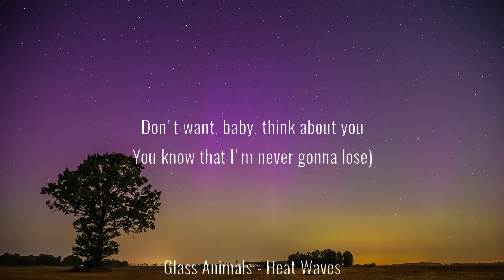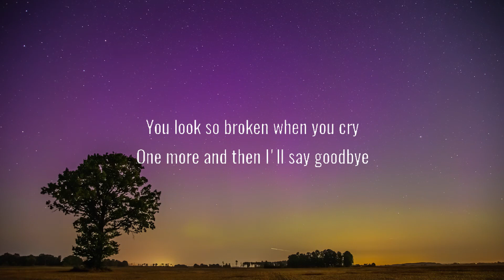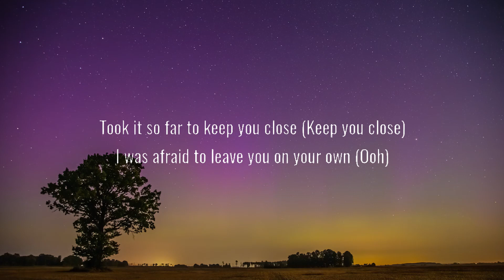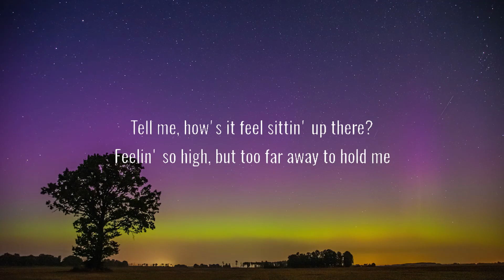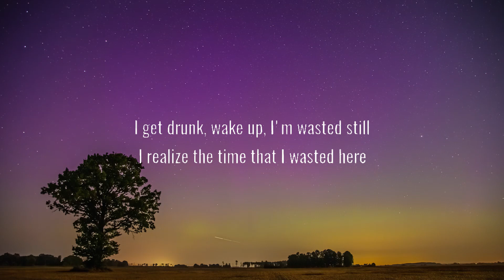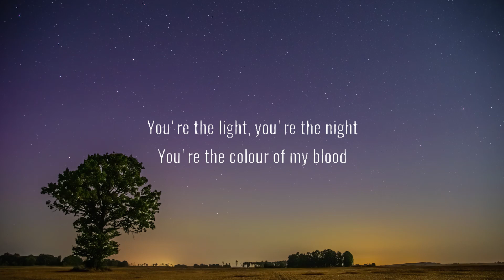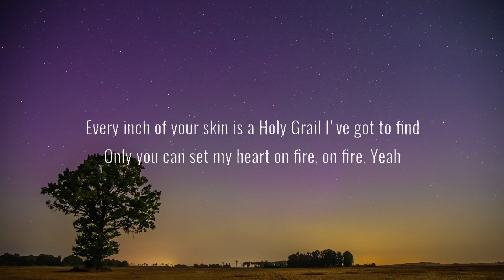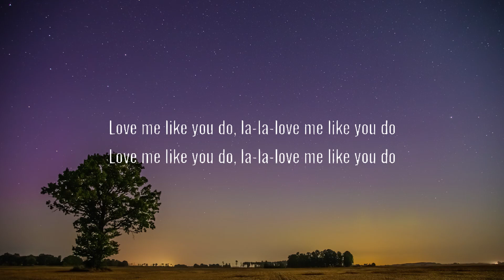Glass Animals - Heat Waves (Lyrics) Halsey, The Kid Laroi, Ellie Goulding.....Mix